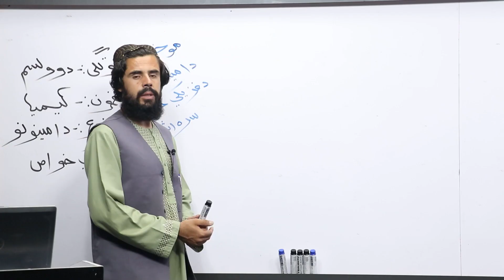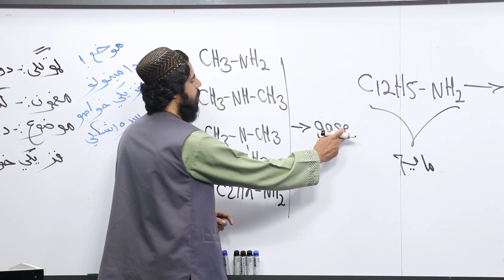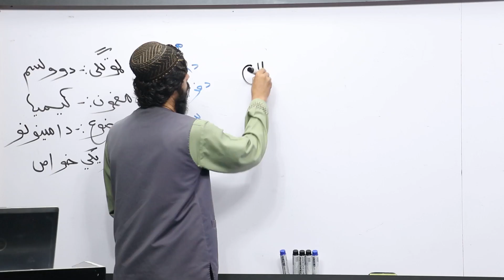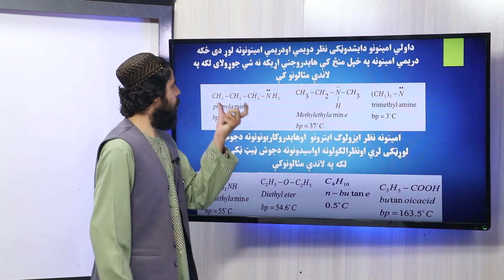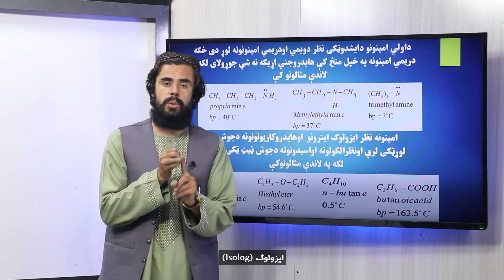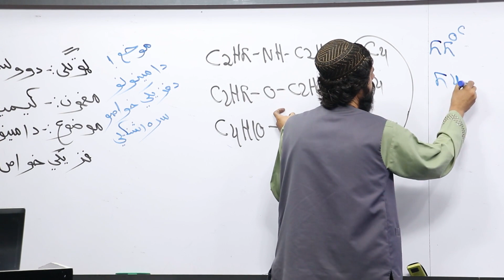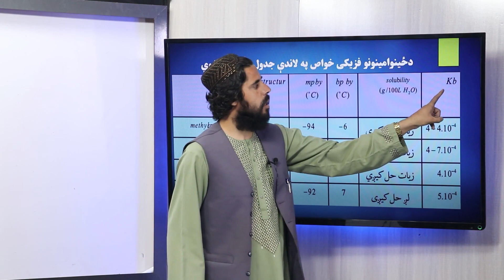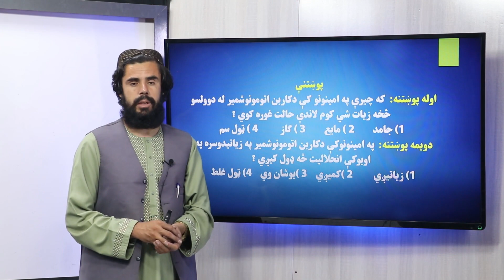86 دولسم ټولګی د کیمیا مضمون د امينو نو فزيکي خواص